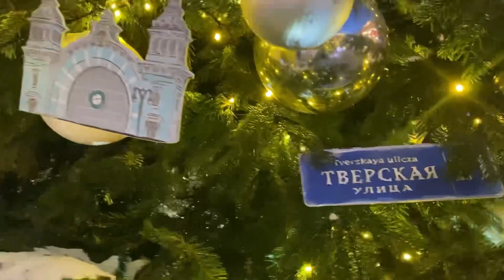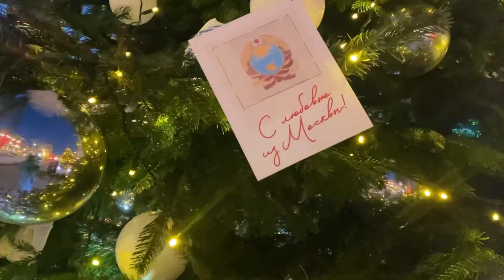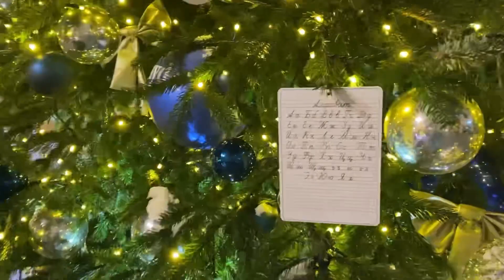Старый Новый год. Парад-Алле новогодних ёлок.